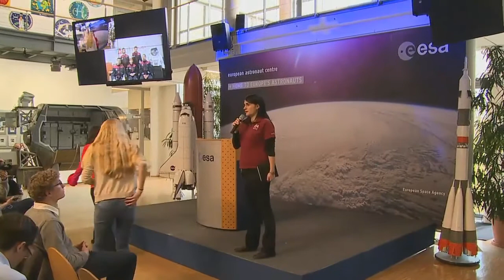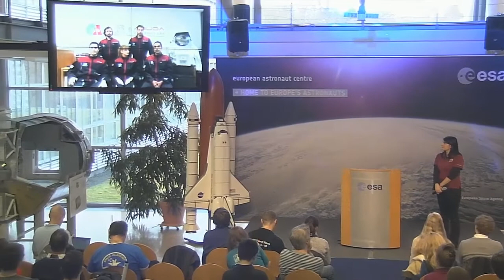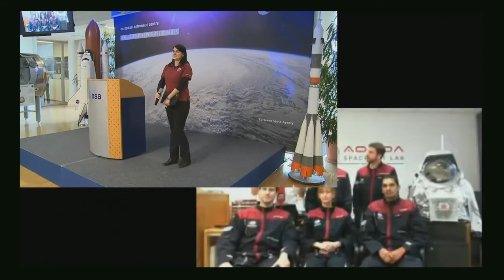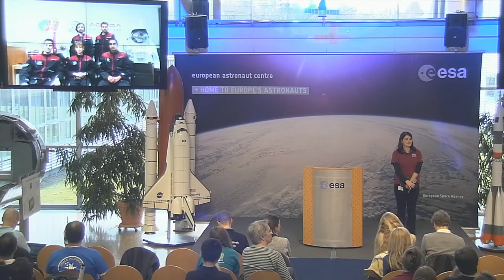SpaceUp Cologne 2015 - Olivia Haider and Mars Analog Team